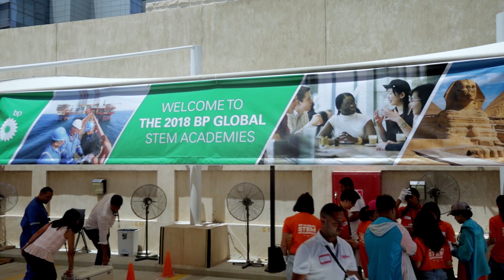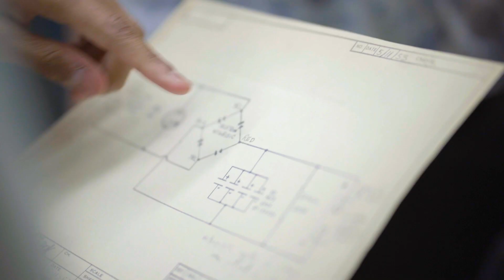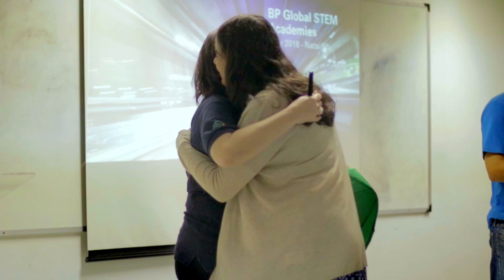2018 BP Global STEM Academies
In 2018 AFS Intercultural Programs and BP launched the BP Global STEM Academies, STEM-based study abroad scholarship programs. Over the next three years, 300 secondary school students from around the world with demonstrated interest in science, technology, engineering or math will receive scholarships to participate in a four-week BP Global STEM Academy hosted by three national AFS Organizations—AFS Brazil, AFS Egypt and AFS USA.